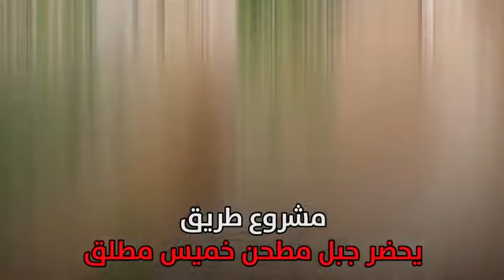تقرير ميداني للاعلامي يحي الحبابي اثناء زيارته الى وصاب |مشروع طريق يحضر جبل مطحن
‏فيديو من abdullah saleh